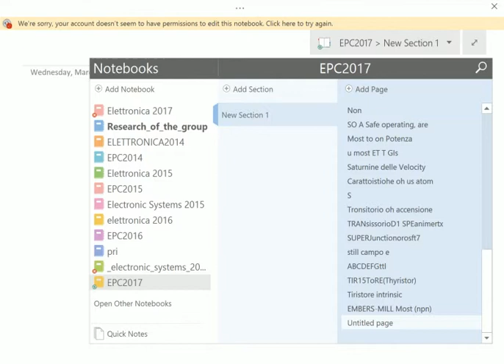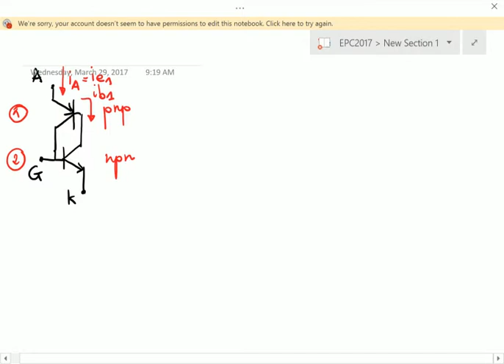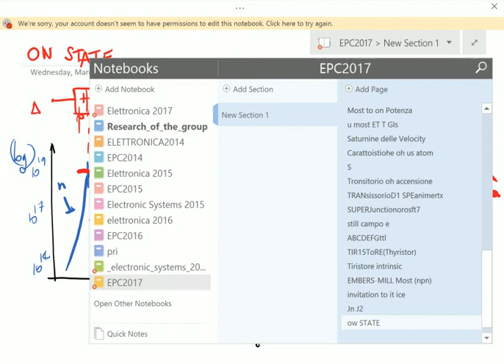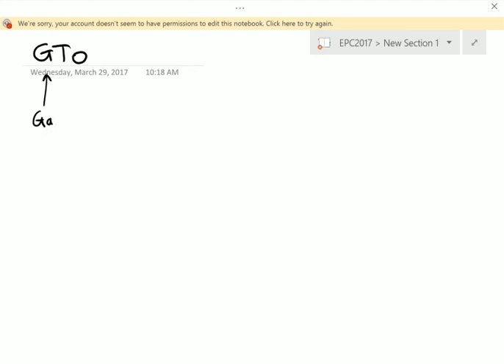Tiristore e GTO - EPC 2017